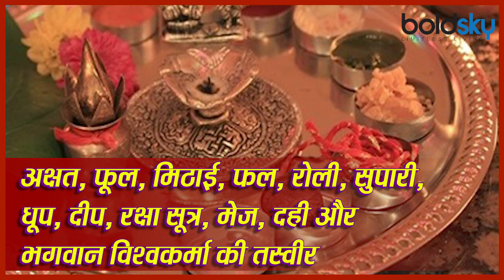Vishwakarma Puja Vidhi | विश्वकर्मा पूजा विधि शुभ मुहुर्त | Boldsky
Lord Vishwakarma is worshiped every year on Kanya Sankranti. On this day people worship Lord Vishwakarma for the growth and success in their business. In this video we will tell you about the Vishwakarma Puja Vidhi in detail and Shubh Muhurat Of Puja. Watch the video here.

विश्वकर्मा पूजा हर वर्ष कन्या संक्रांति को होती है। भगवान विश्वकर्मा का जन्म इसी दिन हुआ था इसलिए इसे विश्वकर्मा जयंती कहा जाता है। इस वर्ष विश्वकर्मा पूजा 17 सितंबर, मंगलवार को मनाई जाएगी। इस दिन लोग व्यापार की वृद्धि के लिए और व्यापार में सफलता पाने के लिए भगवान विश्वकर्मा की पूजा करते है | आइए जानते हैं पूजा का शुभ मुहुर्त और इसे करने की सही और संपूर्ण विधि.